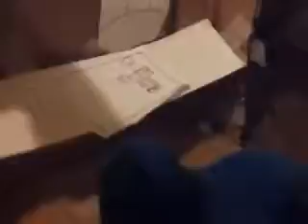Join us for a bite plush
Do not own the song and BG64 ARE YOU DUMB THIS IS FNAF 1 THE SONG IS SL no im not dumb